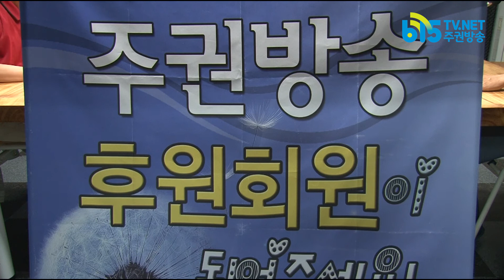[NSC] 문재인 정부 성공을 위한 핵심과제 8가지 | 6.9_2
소식봉사중심NSC_6.9
- 문재인 정부 성공을 위한 핵심과제 8가지